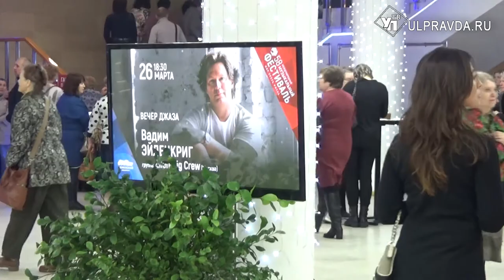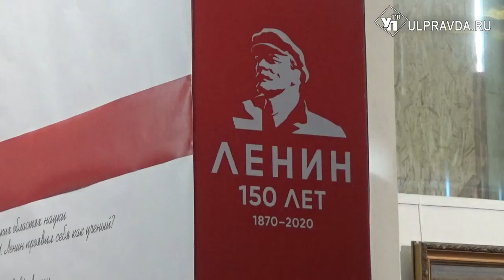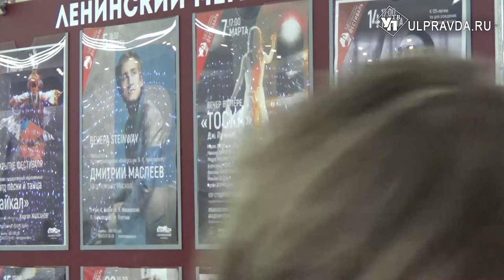Стартовал 58-й Международный музыкальный фестиваль «Мир, Эпоха, Имена…»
За более чем полувековую историю Международный фестиваль «Мир, эпоха, имена» превратился в форум музыкального искусства. Он включает множество мероприятий, интересных и доступных профессиональному сообществу и поклонникам музыки.